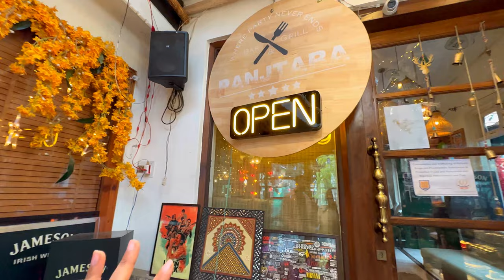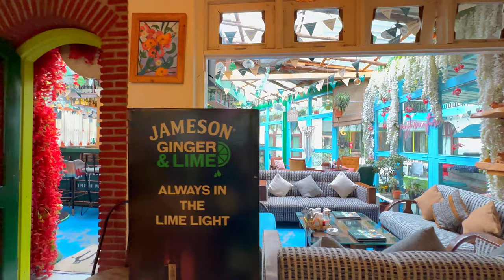Best cafe in kasol